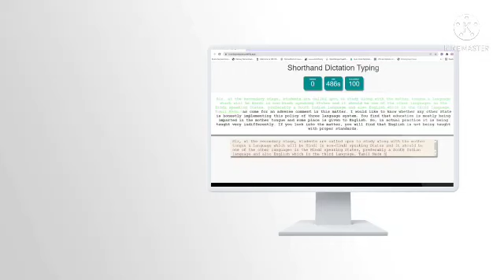110-120 WPM | Legal matter | Shorthand Dictation